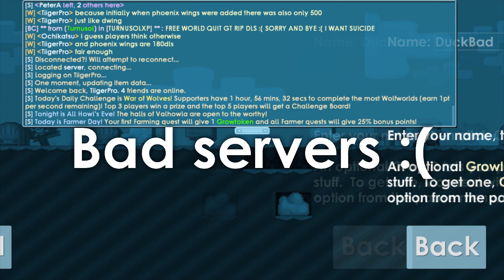INVESTING GROWTOPIA ST PATRICKS EASY PREPARING PROFIT QUICK AND SIMLPE! TiigerPro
YATIRIM GROWTOPIA ST PATRICKS KOLAY HAZIRLIK HIZLI VE BASİT! TigerPro

INVESTASI GROWTOPIA ST PATRICKS DENGAN MUDAH MENYEDIAKAN LABA CEPAT DAN SEDERHANA! TigerPro

INVESTING GROWTOPIA ST PATRICKS Madaling Paghahanda ng PROFIT QUICK AT SIMPLE! TigerPro
Children's Online Privacy Protection Act

This video has bad words and jokes for 13+ year old people in it, therefore this video is not allowed for people under the age of 13 years to watch. This video is directed to human beings over the age of 13 years. The game being played is also NOT RECOMMENDED for people under 13 to play.